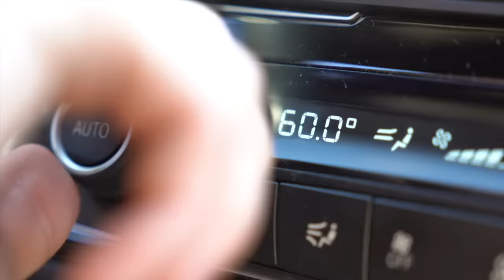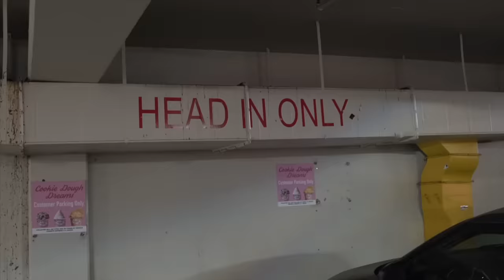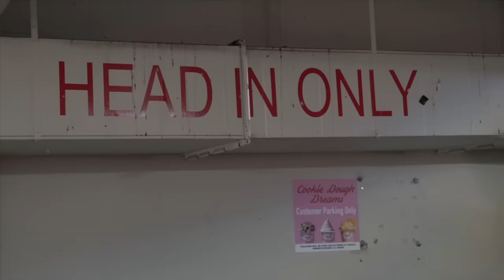people who reverse into their parking spot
ohhh, u don't reverse into ur parking spot?? whats it like being WRONG.
tour dates:
Plano, TX 9/9-11
Lexington, KY 9/30-10/2
Virginia Beach, VA 10/22-24
New Brunswick, NJ 11/4-6
Jacksonville, FL. 11/18-20
Denver, CO 12/9-11
Charlotte, NC. 12/16-18
Nashville, TN 1/6-9
shot by @johnyo
edited by ME BEEEECH
if ur still reading this, go comment "i got the curse of the reverse"